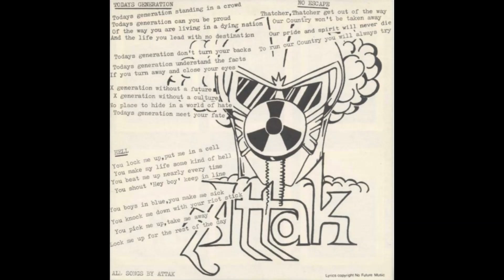Attak - Todays Generation - No Future Records 1982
Attak  Todays Generation  No Future Records Punk Oi! Vinyl